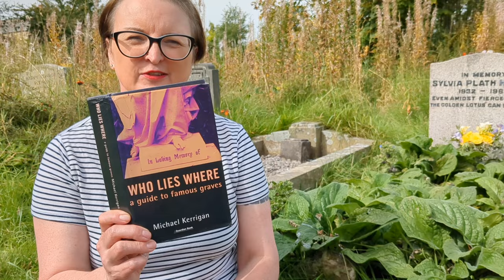'Horror Poet' : Larkin on Plath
Lyn Lockwood, Deputy Chair, of The Philip Larkin Society reflects on Philip Larkin's essay on Sylvia Plath.

References:

Philip Larkin, 'Horror Poet', in Anthony Thwaite (ed.),' Philip Larkin: Required Writing', (Faber, 1983).

Michael Kerrigan, 'Who Lies Where: a Guide to Famous Graves', (4th Estate, 1995).